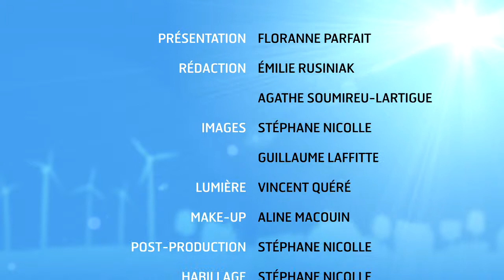News 17 - Tout savoir sur l'éco conditionnalité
Derrière le terme d'éco-conditionnalité, il faut comprendre que seules les entreprises et artisans titulaires de la mention RGE : Reconnu Garant de l'Environnement, pourront réaliser des travaux financés par l'éco-prêt à un taux zéro et le crédit d'impôt développement durable.